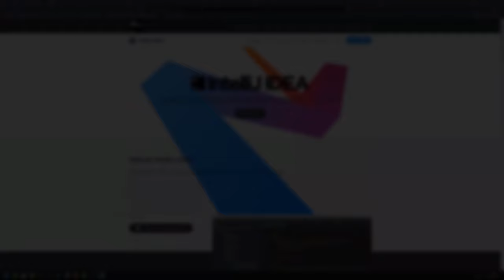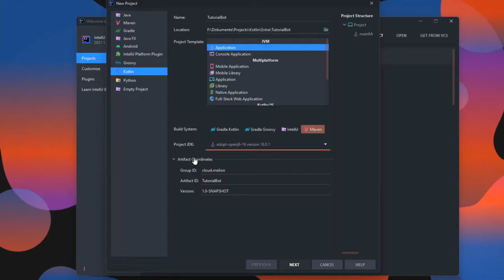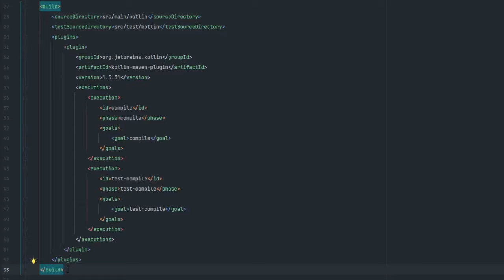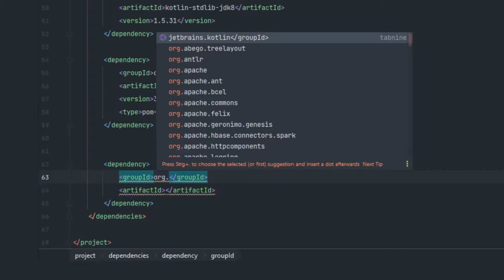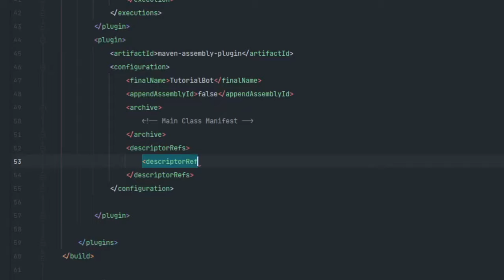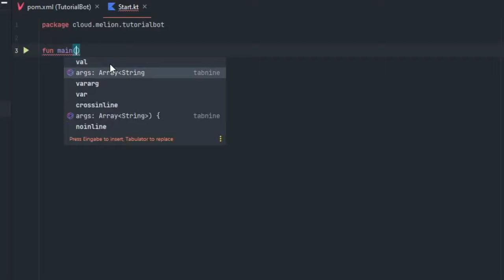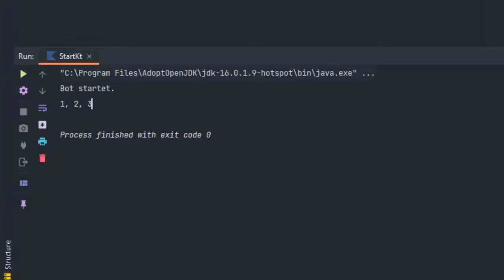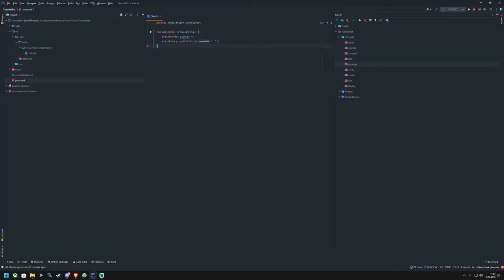Unser eigener SlashCommand Bot | Folge#1 | Discord Bot Programmierung [Kotlin/Javacord]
Endlich auch in Kotlin. Die beliebteste Discord Bot Reihe auf Youtube Deutschland.

-- Links
- HILFE ZU KOTLIN: 💙

-- Timestamps 📑
Folgen